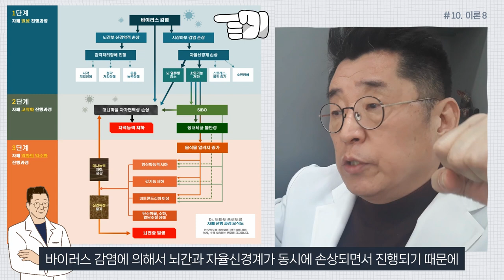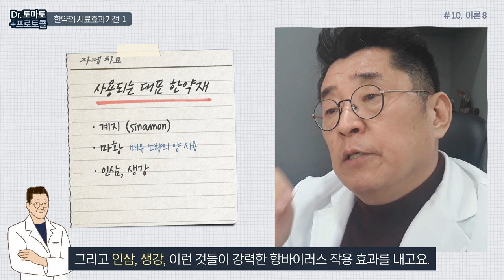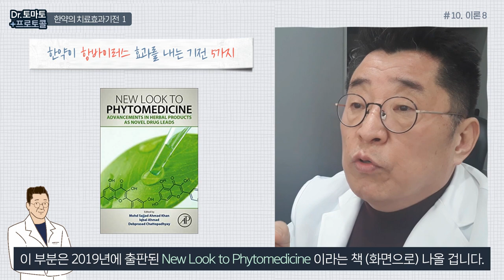자폐증 천연물 약재 치료 효과기전 1편 : 항바이러스 작용을 통한 뇌간과 자율신경계 조절기능회복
자폐증 치료 천연물 약재 효과기전 1편 :
항바이러스 작용을 통한 뇌간과 자율신경계 조절기능회복

00:00 자폐증 한약 치료 효과기전 1편
00:25 한약을 이용한 자폐증 치료에서 항바이러스 효과가 만들어내는 3가지 특징
02:53 자페증 치료 시 사용되는 약재
03:28 천연약재 한약으로 항바이러스 효과를 강력하게 낼 수 있는 이유는?
06:39 한약이 항바이러스 효과를 내는 화학적인 기저 5가지

🧩 닥터토마토 프로토콜 자폐 치료 시리즈 (Play list)

안녕하세요. 닥터토마토 프로토콜 열 번째 시간이에요.
이제 2~3번에 걸쳐서 '한약의 치료 효과 기전'에 대해서 알려드릴 겁니다.
오늘은 한약 치료 효과 기전에 대한 첫 번째 시간인데요.
한약이 항바이러스 작용을 통해서 뇌간과 자율신경계의 조절 기능을 회복시킬 수 있다.
한약 치료가 미국에서 진행했던 생의학적인 치료법이나 대변치환술에 비해서
비교가 불가능할 정도로 매우 우수한 치료 효과를 낸다고 저는 확신하고 있는데요.
그렇게 높은 치료 효과의 가장 결정적인 이유는 '항바이러스 효과' 때문입니다.
한약을 이용한 치료에서 항바이러스 효과가 내는 특징은 세 가지 정도로 압축할 수 있습니다.
1. 비교 불가능하게 높은 치료 유효반응
첫 번째는 비교 불가능하게 높은 치료율의 유효 반응이고요.
자폐가 발생, 진행, 고착화되고 악순환으로 빠지는 3단계 과정에 대해 설명한 모식도가 있는데요.
바이러스 감염에 의해서 뇌간과 자율신경계가 동시에 손상되면서 진행되기 때문에
이 부분을 잡아낼 수 있을 때만 빠른 효과를 볼 수 있거든요.
그래서 한약을 이용하게 되면 아주 높은 수준,
거의 90%의 아이들에게 유효성 반응들이 아주 급속하게 나타납니다.
그래서 이렇게 높은 치료 반응이 나타나는 이유는 항바이러스 작용 때문이라고 볼 수 있어요.
2. 매우 빠르게 나타나는 치료속도
두 번째 특징은 치료의 효과가 느리게 나타나지 않습니다.
손상된 뇌 신경이 재활을 통해서 조금씩 회복되듯이 그렇게 나타나지 않아요.
뇌간과 자율신경계가 회복, 호전되는 속도가 매우 빠르게 나타납니다.
제가 한약을 사용했을 때 1차 평가 기간을 2주~3주라고 얘기합니다.
2주~3주 내에 한 90%의 아이들이 눈맞춤이 좋아진다든지
수면장애의 개선, 호명, 청각적 반응체계의 개선 등의 일련의 변화들이 나타납니다.
오랜기간을 거치지 않고 이렇게 매우 빠른 속도로 치료효과가 나타나는 이유 또한
바로 항바이러스 작용 때문입니다.
즉, 바이러스에 의한 신경계 감염을 방지시키기 때문이에요.
3. 감각처리장애 & 자율신경장에의 동시적인 회복
세 번째는, 한 가지 한 가지씩 좋아지는 것이 아니라
뇌간부나 시상하부의 손상에 의해서 발생할 수 있는
감각처리장애와 자율신경장애가 동시에 회복이 된다는 겁니다.
이것은 느리게 나타나지 않아요.
감각처리장애는 눈맞춤의 증가, 청각적인 처리의 안정화,
촉각추구가 현격하게 감소하고, 주의집중력이 향상됩니다.
그리고 자율신경계의 안정에 의해서 주의집중력이 향상되고요.
수면장애가 개선되고 소화 능력이 안정이 됩니다.
이렇게 자율신경계의 이상과 감각처리장애의 이상이
한 2주~3주 사이에 동시에 쭉 좋아지는 것을 확인할 수 있어요.
동시에 좋아진다는 것은?
이것들을 동시에 손상시켰던 바이러스 감염으로부터 호전되고 있는 것으로
이해하지 않고서는 도저히 설명할 방법이 없습니다.
이렇듯 한약은 항바이러스 작용을 통해 매우 빠른속도로 동시에 많은 아이들의  호전 효과를 만들어내는데요.
이때 사용되는 약재들을 말씀드리면?
가장 대표적인 약재로는 영어로 sinamon 이라고 하죠.
항바이러스 작용이 있는 '계지' 입니다.
그 다음에 '마황' 을 들 수 있습니다.
마황은 상당한 부작용과 위험성들이 따르는 약재지만, 굉장히 미량을 씁니다.
하루에 1g 이상 절대 쓰지 않습니다.
그리고 인삼, 생강, 이런 것들이 강력한 항바이러스 작용 효과를 내고요.
보조 약재로는 도라지라고 할 수 있는 길경 또는
강활, 독활, 방풍같은 약재들이 항바이러스 효과를 내게 됩니다.
이런 약재들의 배합에 의해서 항바이러스 효과를 만들게 되는데요.
도대체 천연약재 한약으로 어떻게 항바이러스 효과를 강력하게 낼 수 있는가?
2가지 이유를 생각해볼 수 있습니다.
첫 번째, 식물 자체는 생장 과정에서 필요한 영양 물질을 만드는 것 이외에도
외부 균으로부터 자신을 방어할 수 있는 다양한 2차 물질을 합성해냅니다.
예를 들어서 플라보노이드로 알려진 '페놀릭'
사포닌으로 알려진 '테르페노이드' 라든지
알칼로이드, 단백질, 펩타이드로 분류되는 다양한 2차 대사산물들을 만들어내는데요.
이 2차 대사산물들은 굉장히 여러 종류가 있습니다.
이 한가지 한가지 산물들이 굉장히 특이적인 반응들을 합니다.
하나의 물질이 하나의 균에 대해서 상당히 대항력 있는 반응을 한다는 얘기입니다.
그래서 이런 다양한 물질들이 혼합돼 있기 때문에
한 가지가 아닌 굉장히 다양한 바이러스에 대한 대항력을 가질 수 있다는 거예요.
즉, 식물에서 추출된 항바이러스 효과가 현재로서는
인간이 만들어 낼 수 있는 항바이러스 치료제로써 가장 우수한 효과를 낸다고 볼 수 있습니다.
다양성. 한 종류의 한 타겟이 아니라 다양한 바이러스에 작용시키려면
식물에서 추출한 천연물을 대신할 수 있는 효과는 없다고 보여지고요.
두 번째로 중요한 것은 '한약' 이라고 하는 전통의학(Ethinomedical)적인 방법입니다.
중국이나 한국에서 발달된 한약재를 이용한 전통의학은
천연물 약재 한 가지만을 쓰지 않습니다.
즉, 계지나 마황이나 한가지를 쓰는 것이 아니라
계지, 마황, 인삼, 도라지, 강활, 독활 이렇게 해서
항바이러스 작용이 있는 약재즐 여러 가지를 혼합을 해버려요.
하나의 식물도 종 특이성을 넘어서 다양한 바이러스 효과가 있는데
이 식물을 여러 개를 혼합해서, 강력한 항바이러스 시너지 효과를 낼 수 있게 됩니다.
이러한 이유로 인해서, 한약재를 이용했을 때 임상적으로 보면
컨트롤이 제일 잘되는, 아주 굉장히 놀라운 항바이러스 효과를 낸다고 볼 수 있습니다.
반면에 2단계의 치료에서도 제가 말씀을 드릴 건데
천연물 의학이 chemical 즉, 화학적으로 조제된 약재에 비해서
취약성을 갖는 것은? '세균에 대한 대항력' 이에요.
세균에 대한 대응력은 상대적으로 좀 약합니다.
그건 조금 있다가 말씀을 드리도록 할게요.
이런 이유로 식물이 가지고 있는 굉장히 다양한 2차 물질,
2차 물질을 가지고 있는 식물들을 또 다양하게 혼합해서 만들어낸 시너지 효과에 의해서
한약에 복합 제조로 사용된 한약재들은 항바이러스제로써 굉장히 놀라운 효과를 내게 되어 있습니다.
세 번째로 더 추가해주고 싶은 얘기는 이것입니다.
닥터토마토 프로토콜이 내는 굉장히 우수한 치료 효과들은요.
한약이 다양한 항바이러스 효과를 낼 수 있는데요.
주로 기관지, 폐렴, 상기도 감염이라든지 코라든지
이런 다양한 영역에서 바이러스 감염이 있을 때
항바이러스 작용을 내는 약물배합법들이 전통적으로 많이 발달돼 왔는데요.
 (이하생략)